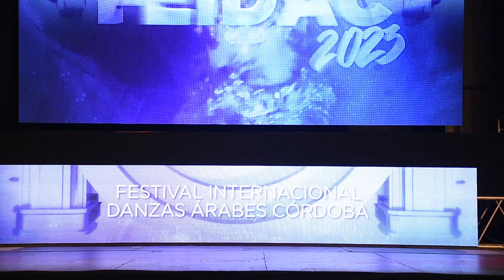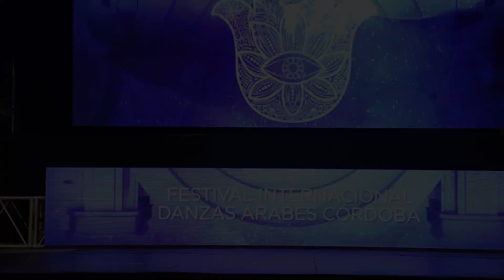ISMAEL CISTERNA 265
✨ ORIENTAL - PROFESIONAL
❄ FEIDAC 2023
📍 HOTEL MONACO
15-9-23